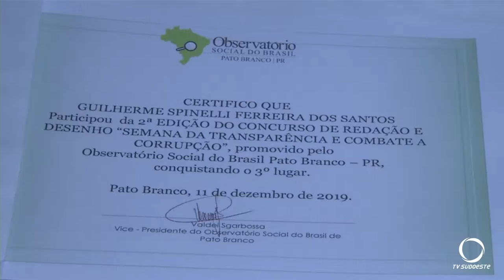Observatório Social premia crianças em projeto de combate a corrupção